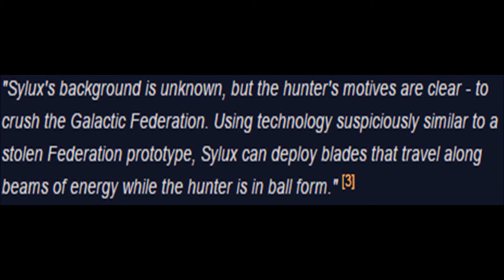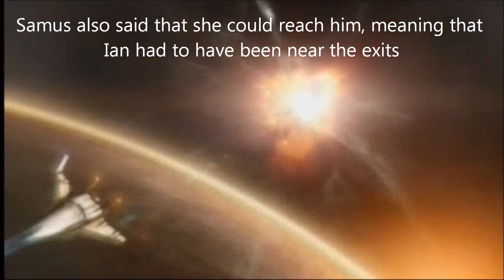MetalBlade Theory׃ Sylux's True Identity!?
This is my craziest theory yet...